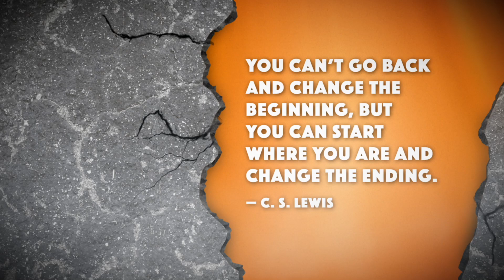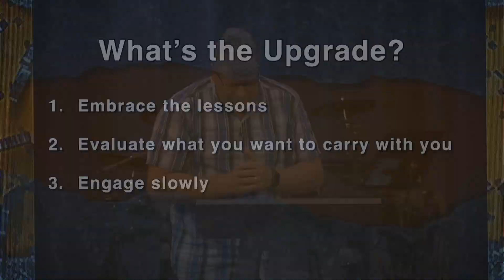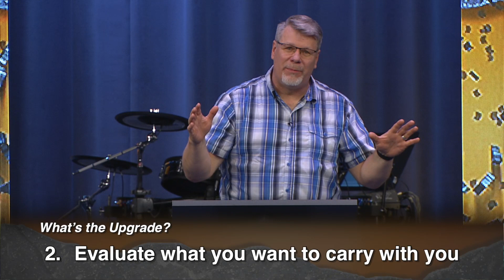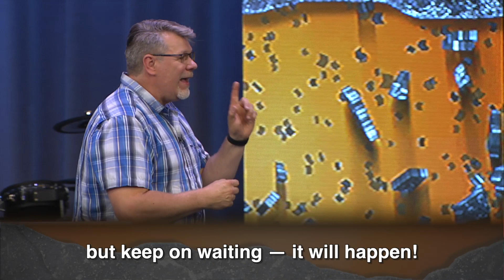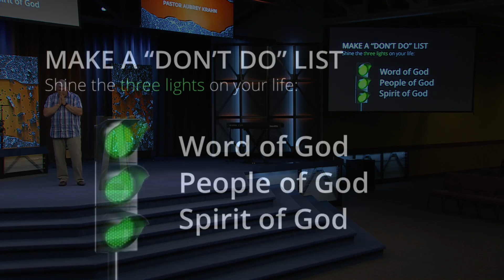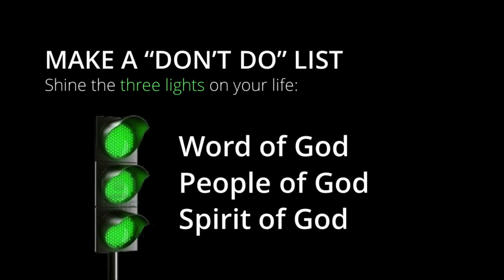Shake It Off - Pt. 1 Reset Don't Restart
This pandemic is an opportunity to reset some things in our lives; instead of restarting things the way they used to be.